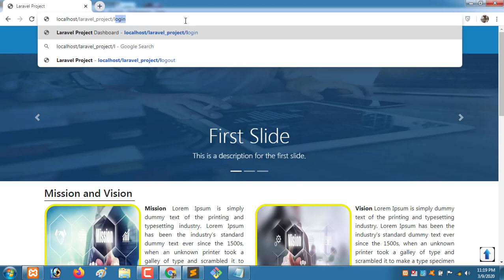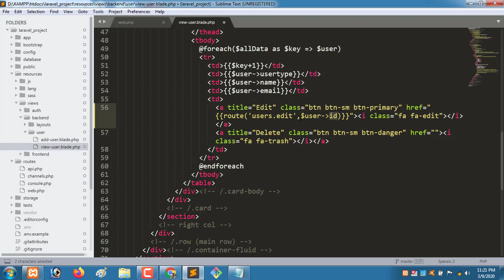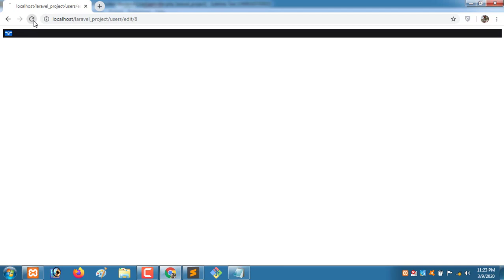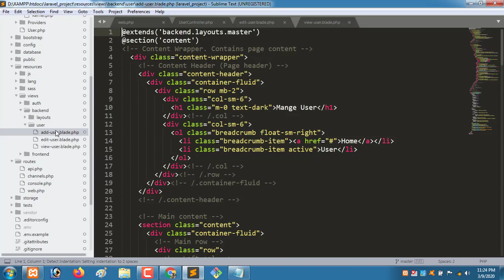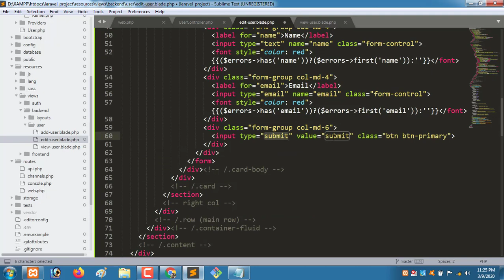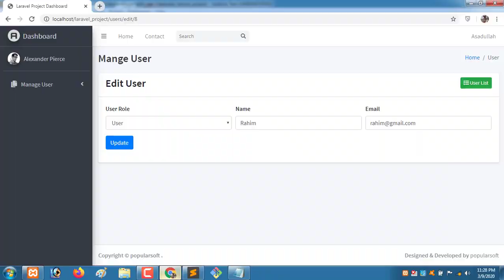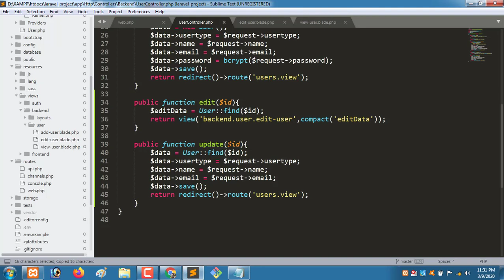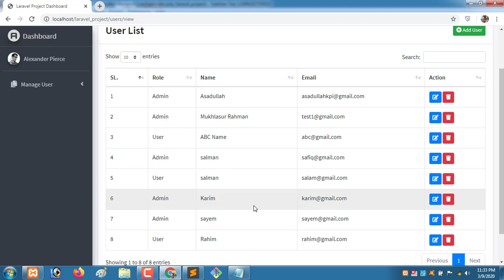Laravel edit and update data into database ( Laravel 6 Full project) 2020*new tips* part 16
In this video i will discuss about laravel edit and update data into database.